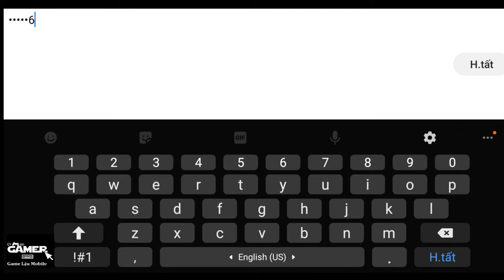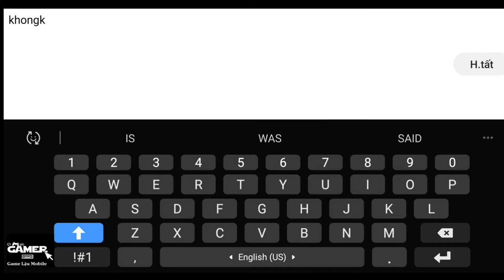Game Lậu Mobile - CHIẾN ĐẤU CỰC ĐỘ Private 🎁 Tặng VIP8 - 18.888 KNB Online Nhận KNB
1.KIẾM LINH TU CHÂN VIỆT HÓA Free VIP 8 - Tool GM

2. Mod City Island Việt Hóa | Free Vô Hạn KNB - Dùng KNB Tăng KNB Lên Tương Ứng

3. Tam Quốc Quần Anh Việt Hóa | Free Full VIP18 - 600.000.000KNB + Full Thần Tướng Ma

4. Thiên Long Kiếm Gamota Free Vip 12 + 1M KNB

5. Phi Tiên Kiếm Việt Hóa Free CODE Add VIP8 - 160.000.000KNB + Quà Event Giá Trị